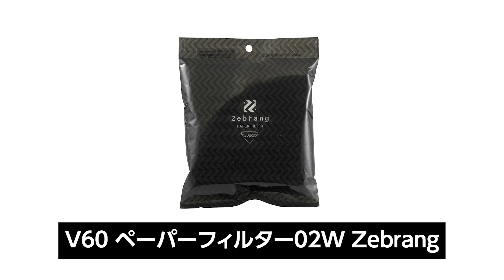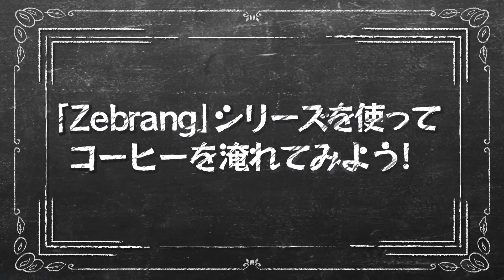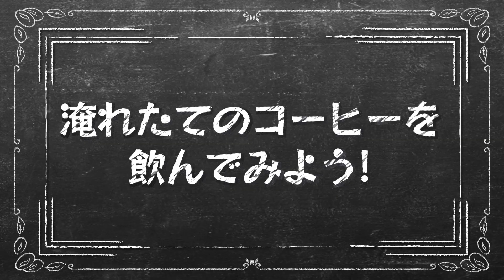【便利】アウトドアに最適！2021年10月新発売した「Zebrang」をご紹介！ | UCCコーヒーアカデミー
今回は、HARIOグループのHARIO商事の倉永さんにお越しいただきました！
アウトドアでコーヒーを楽しむのにぴったりな商品「Zebrang（ゼブラン）」シリーズをご紹介いただきます！
かっこよくて便利なHARIO商事さんオリジナルブランドです✨
アウトドアをする方も、お家でキャンプ気分を味わいたい方も必見です⛺☕️

カップから農園まで”UCCのコーヒーに関する知見が凝縮されたコーヒー専門チャンネル「UCC コーヒーアカデミー」です。このチャンネルでは思わず誰かに紹介したくなるようなコーヒーに関する豆知識や自宅で使える楽即テクニックなどコーヒーにまつわるアレコレをご紹介していきます！

＊＊＊UCCコーヒーアカデミー関連情報＊＊＊
UCCコーヒーアカデミー ホームページ

公式Facebook
▼UCC上島珈琲

▼UCC上島珈琲
▼【公式】UCCドリップポッド｜コーヒーメーカー・珈琲

公式Instagram
▼UCC上島珈琲